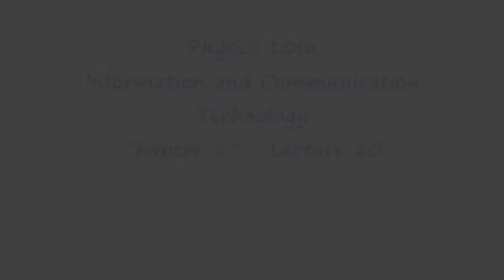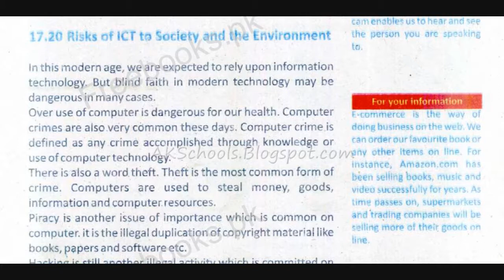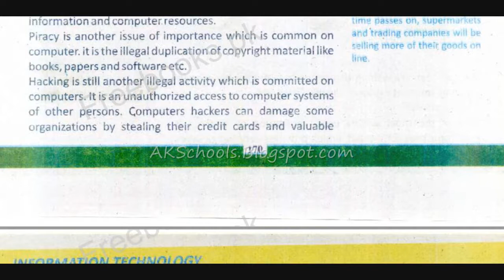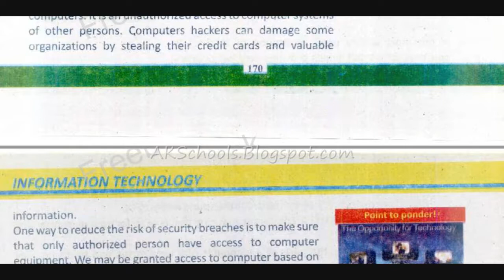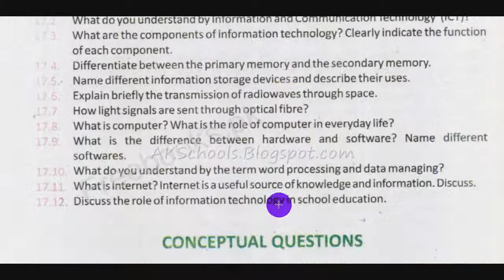Physics 10th Unit-17 Lecture-10 Risks of ICT to Society and The Environment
Lecture: Lecture-10 Risks of ICT to Society and The Environment

Chapter 17 Information and Communication Technology
Language: Urdu/Hindi

Book: Physics 10th Punjab Text Book Board, Sindh Text Book Board, Khyber Pakhtunkhwa Text Book Board, Federal Government Text Book Board

Ali Khan Schools - Educational Consultant is an educational blog where we share videos for students of Matric (9th and 10th) and F.Sc Pre-engineering (Part I and II) class for preparations of their Board examinations. We are providing these video lectures free of cost which will not only save your tuition fee but also help you preventing from buying reference book. So just follow our channel on Youtube: